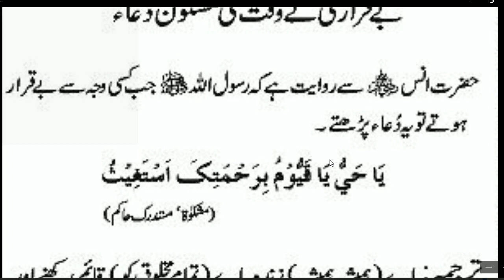Daily Dua every Muslim // HAZRAT MUHAMMAD (S.A.W) na formaya